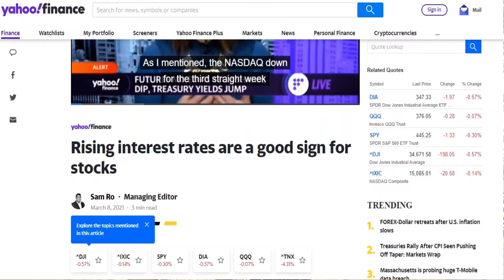Time Travel, Lucid Dreaming & Wim Hof Safety 🐳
Ayahuasca Experiment [Day 9]. A little bit of time travel never hurt anyone right? But improper breathwork safety certainly has. Stocks, Lucid Dreaming and Wim Hof the Safety WHALE 🐳 , baby.

ABOUT THE EXPERIMENT:

Every day, for 30 days, I make 3 distinct brain measurements. The data from these 3 measurements comprise my "Consciousness Fingerprint" for that day:

1) Wim Hof, 5 rounds: record average breath retention
2) Anuloma Viloma Pranayama: record brain waves using the Muse2 & MindMonitor
3) Ajapa Japa Meditation: record brain waves using the Muse2 & MindMonitor

Hypothesis:
The power spectral density (PSD) of the gamma wave segment of the brain wave spectrum and the brain hemispheric coherence will increase during the Test phase (Day 11-20) compared to the Control (Day 1-10). It will subsequently decrease in the Integration phase (Day 21-30) but remain elevated compared to the Control

Experimental Design:
Day 1-10 Control: Set Baseline (no ayahuasca)
Day 11-20 Test: Take Ayahuasca
Day 21-30 Integration: Continue daily measurements (no ayahuasca)